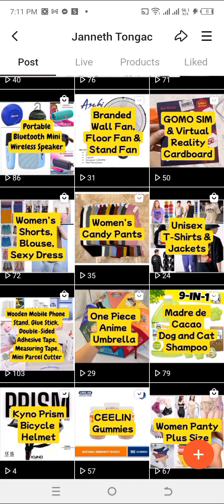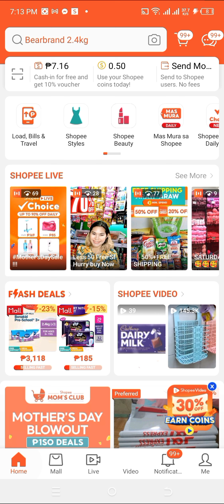My Shopee Video Store| Buy everything with discount| Links on Comment Section| 05.11.2024.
Shopee Video Store link on Comment section.
Add to Cart the product(s).
Checkout using Shopee Video voucher (available on the Platform Voucher section).
View my Facebook Page for the FB Shopee Group Chat link (on pinned post).
Shopping-to-sawa while making tipid is the Goal 🎉🎉🎉.